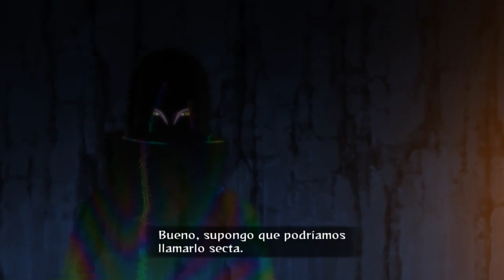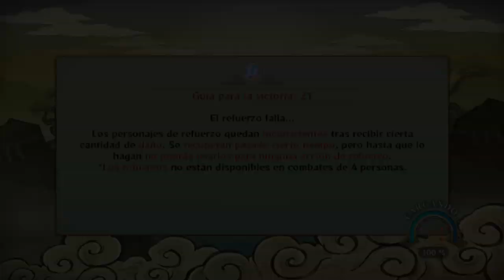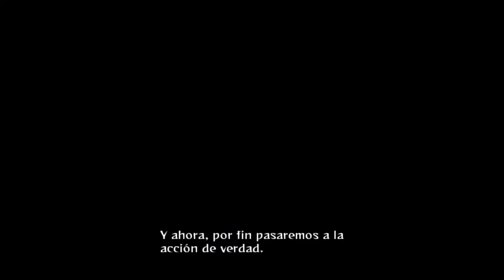NARUTO SHIPPUDEN: Ultimate Ninja Storm Revolution (La Creación De Akatsuki 2/2) Gameplay Español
-NARUTO SHIPPUDEN: Ultimate Ninja Storm Revolution (La Creación De Akatsuki)